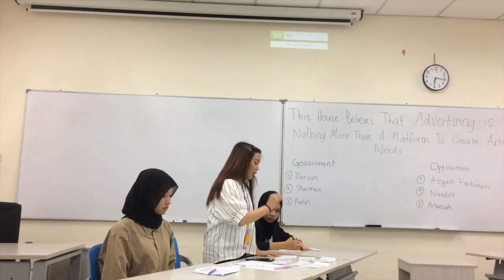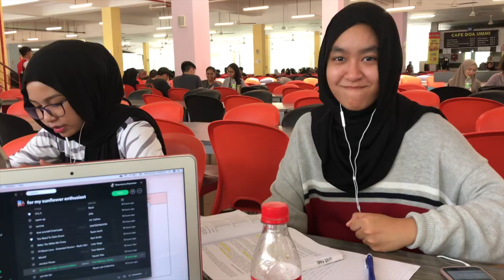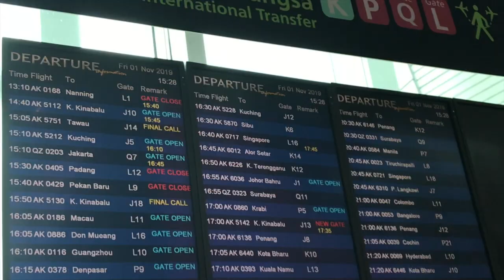A uni vlog: Asasi law uitm dengkil 🌿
hi everyone! here are throwback videos of my friends & i in our foundation year! (2018/2019) keeping it here so the memory lives. Hope you like this video & please stay safe and healthy during the quarantine!

how old are you? im 19...(im actually 20 but my height dont match my age...)
what course do you take? in asasi i take law & in degree also i take law :))
bila you masuk asasi? im a second intake student, so in november 2018.